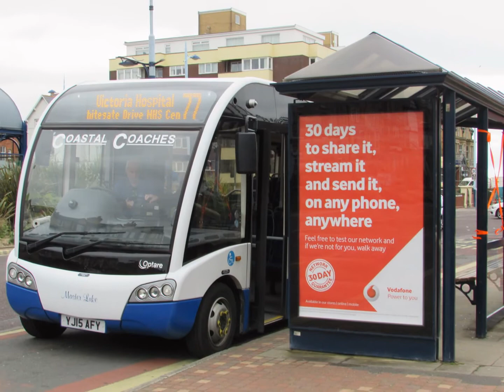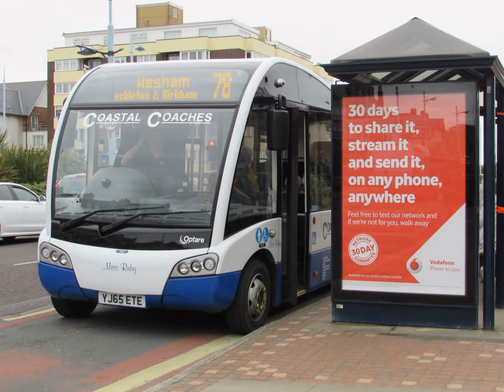STAGECOACH BLACKPOOL TRANSPORT CATCH22BUS COASTAL COACHES TRAMS IN BLACKPOOL MAY 2016